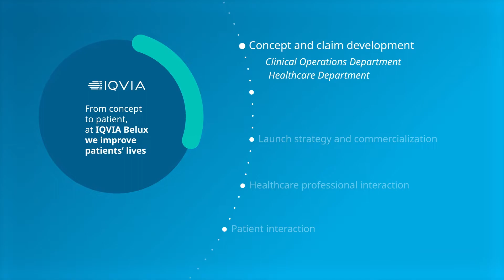From Concept to Patient - Fanny